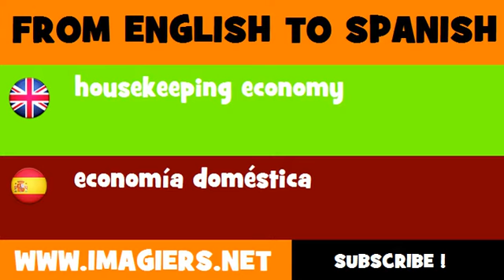FROM ENGLISH TO SPANISH = housekeeping economy